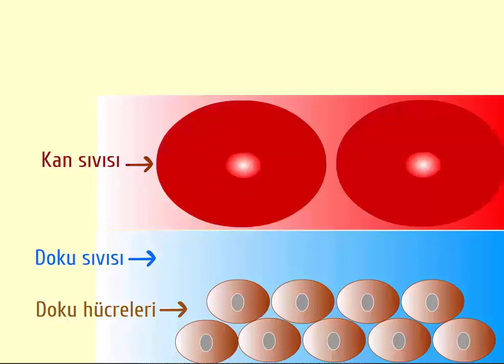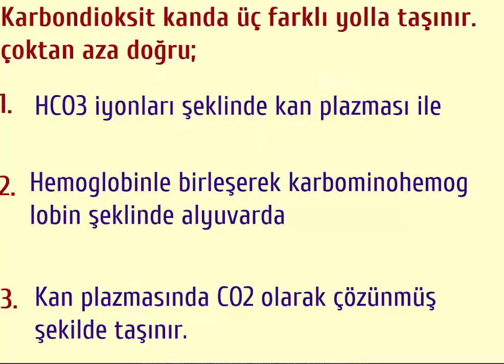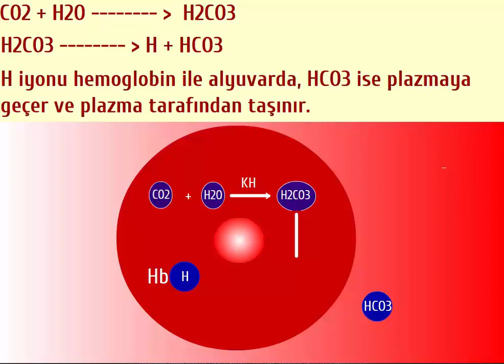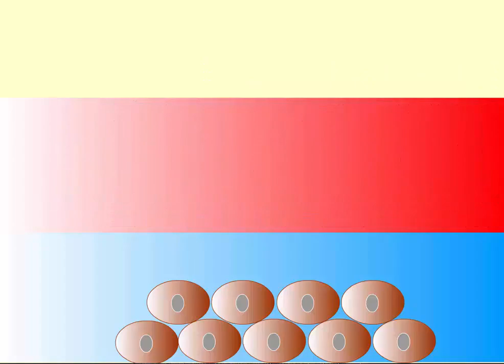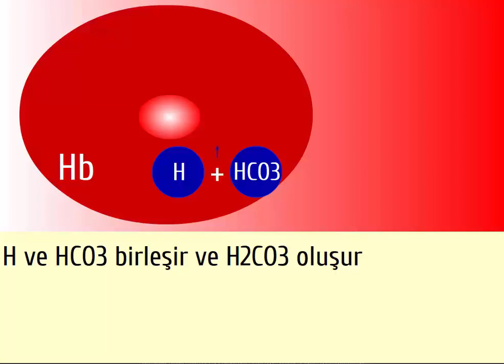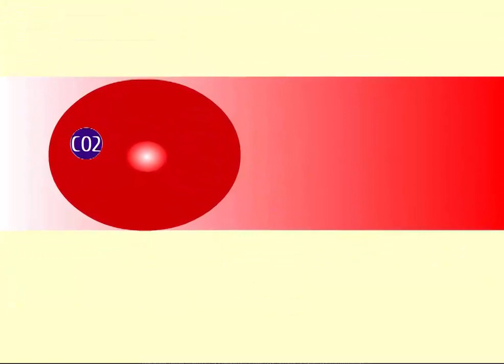CO2 transport in the blood - Kanda CO2 taşınması animasyonlu anlatım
Karbondioksitin kanda taşınma yöntemlerinin animasyonlu anlatımı.
Karbondioksit taşınmasıyla ilgili reaksiyonlar
reaksiyonların hangi damarlarda gerçekleştiği anlatılmıştır.